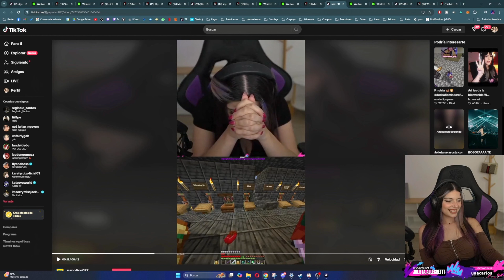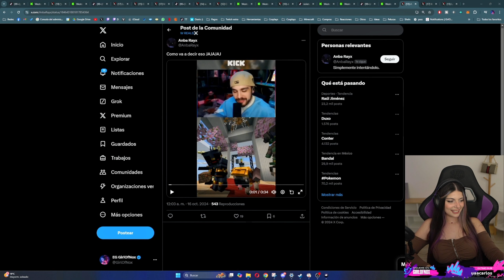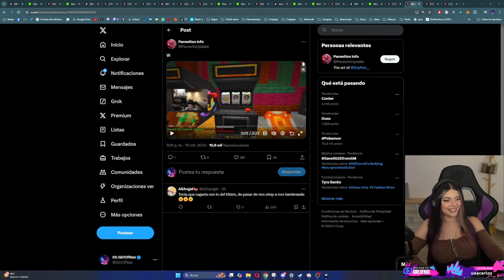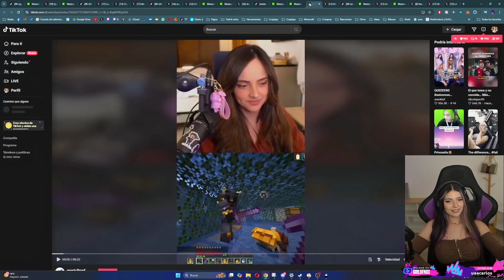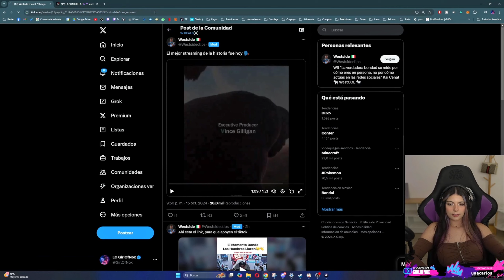GIRLOFNOX REACCIONA A CLIPS VIRALES DE WESTCOL PARTE 2 / DEDSADIO DIA 21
Canal de Youtube :

 / westcol242
Canal contenido exclusivo :    / @westcolxclusive  .